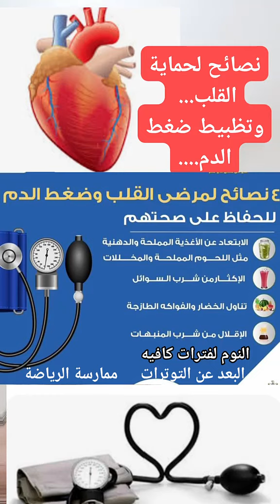نصائح هامه لحماية القلب وتظبيط الضغط